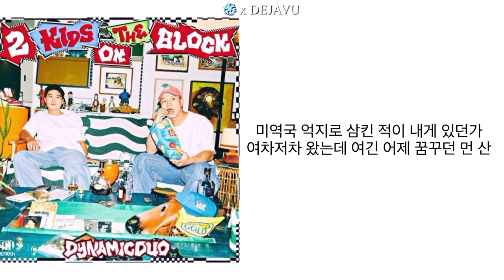다이나믹듀오와 비와이 조합 믿듣🔥